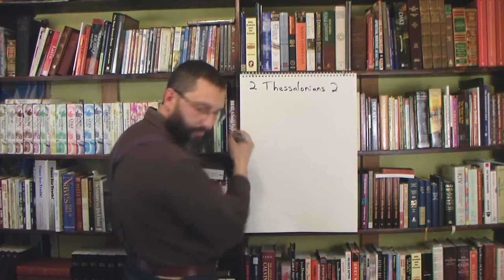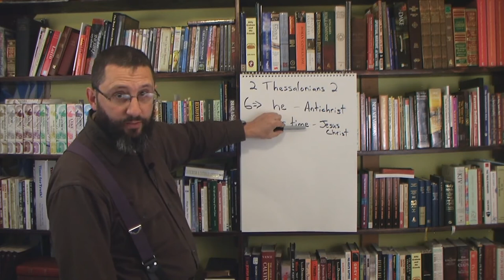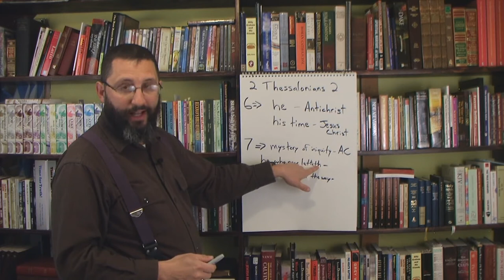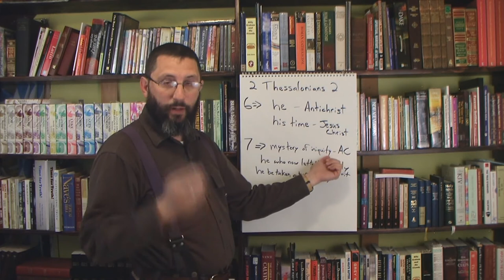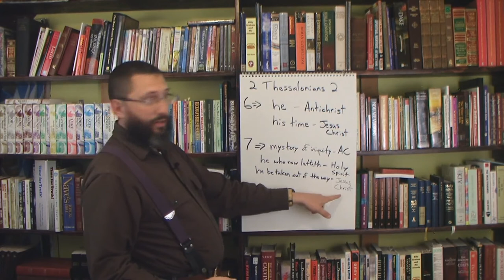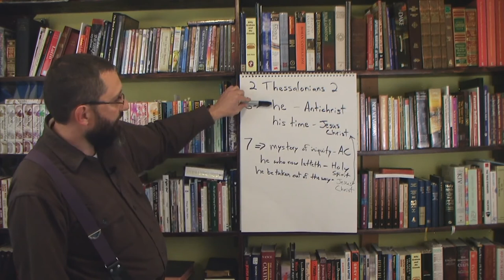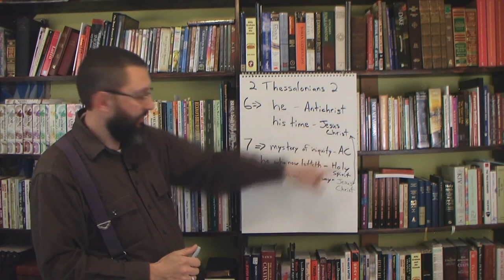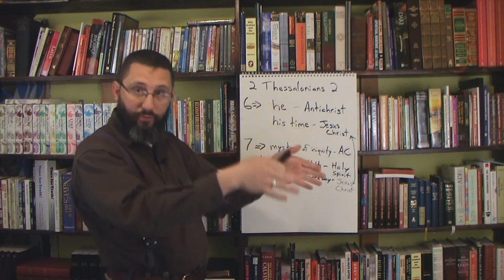Who Is The "He Who Now Letteth", And Why Is He "Taken Out Of The Way"?